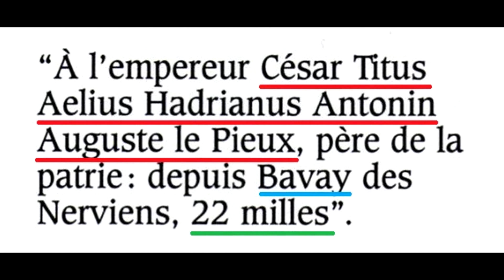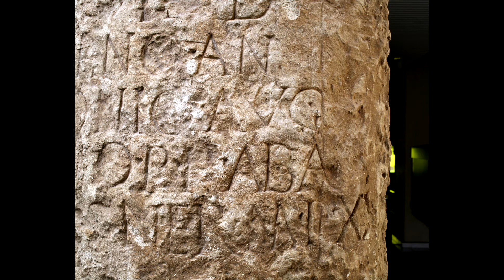Musée Royal de Mariemont - Borne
L'histoire d'un objet découvert accidentellement par un fermier et qui est aujourd'hui exposé au Musée de Mariemont.